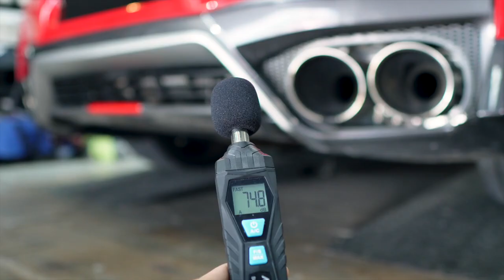Nissan R35 GTR Facelift Sound Check w/ Fi EXHAUST Race Version X Utmost Downforce Garage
Nissan R35 GTR Facelift installed with Fi EXHAUST valvetronic catback, catless downpipes and quad tips in silver for increased performance and sound.